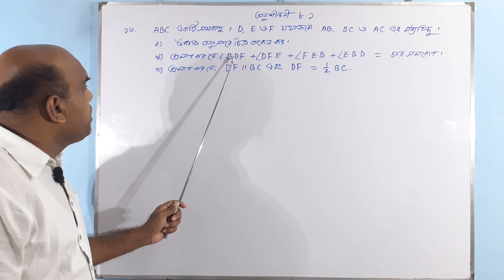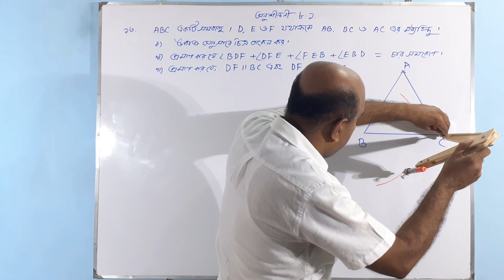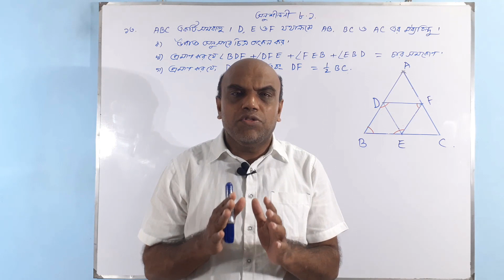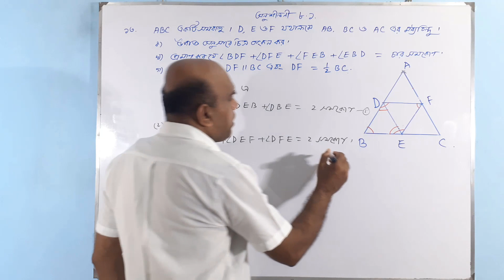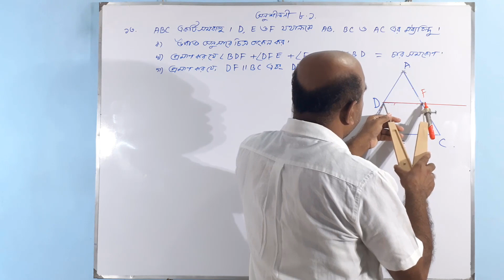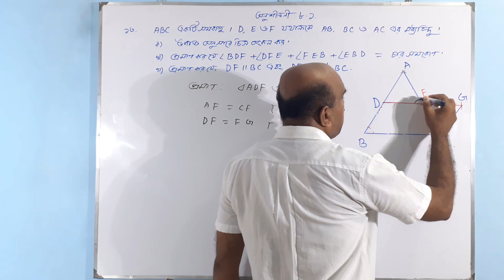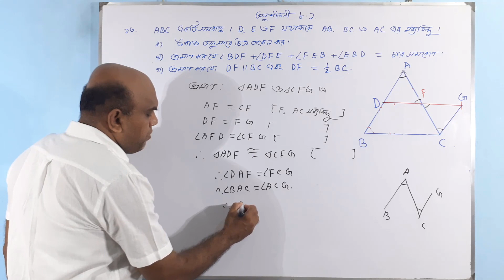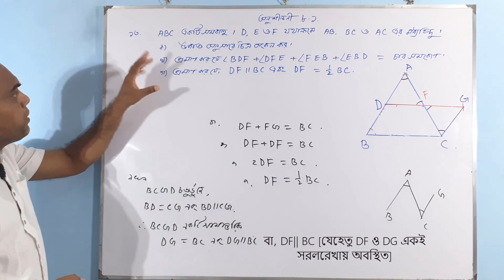JSC Math Chapter 8.1 | চতুর্ভুজ | অষ্টম অধ্যায় | ৮ম শ্রেণি | জেএসসি | অনুশীলনী ৮.১ সমাধান (১৩ নং)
Introduced by,
                      Md. Rafiqul Islam
                  Senior Teacher (Math)

Share this with your friends. I hope you find this video helpful, and be sure to ask any questions down in the comments!